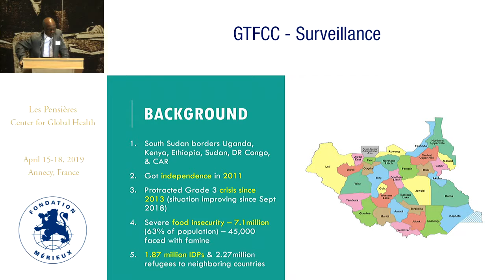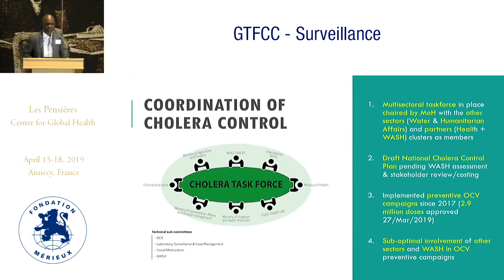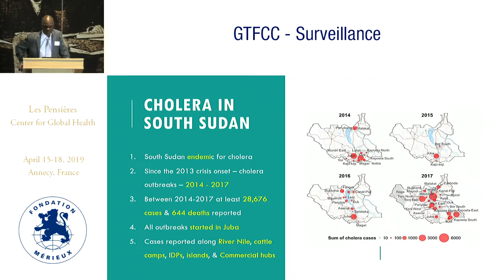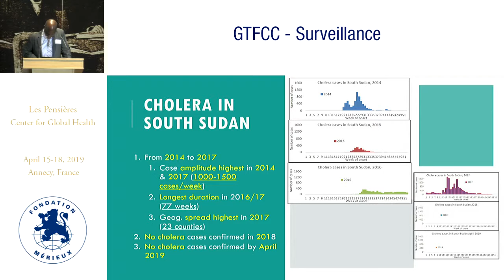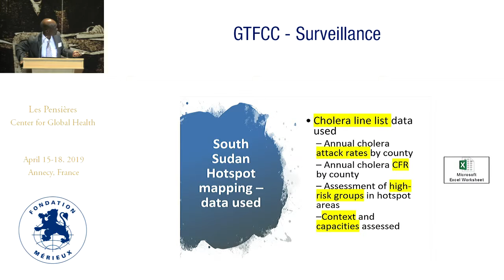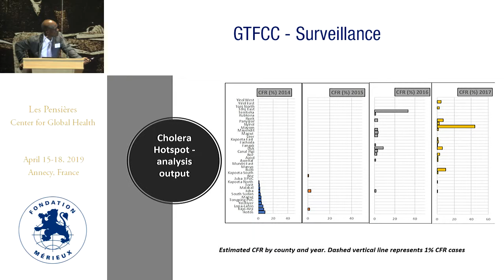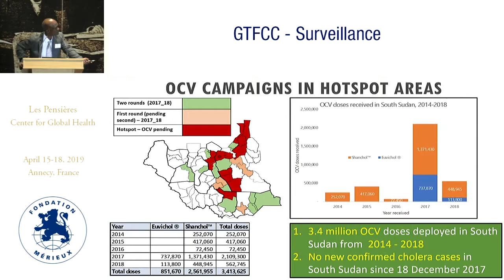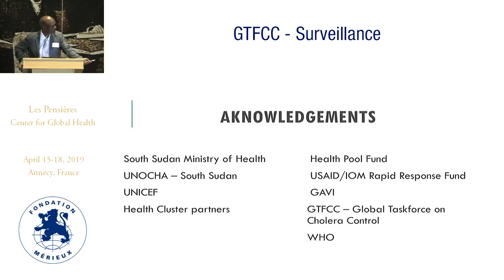Supporting countries with cholera situational analyses: South Sudan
Joseph WAMALA